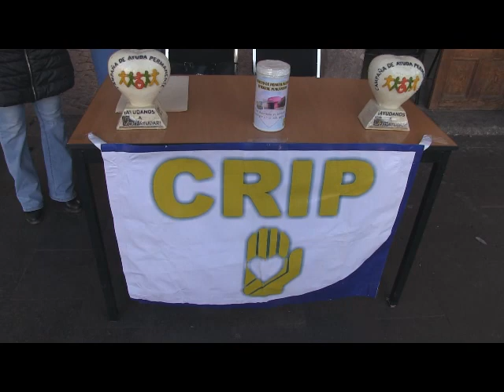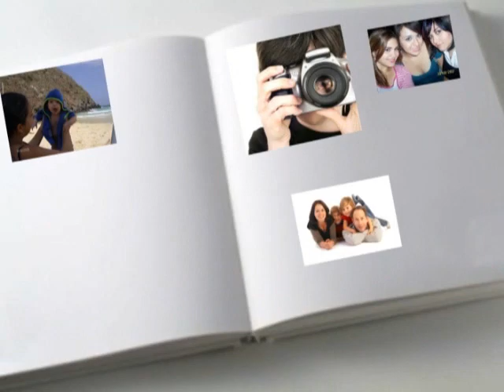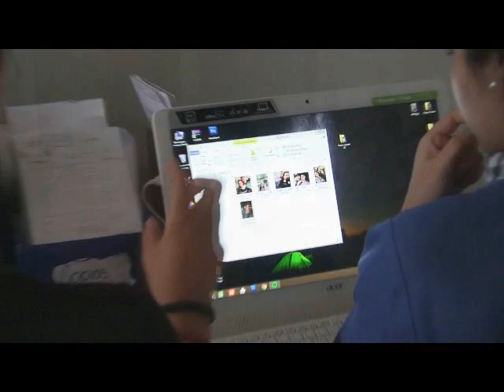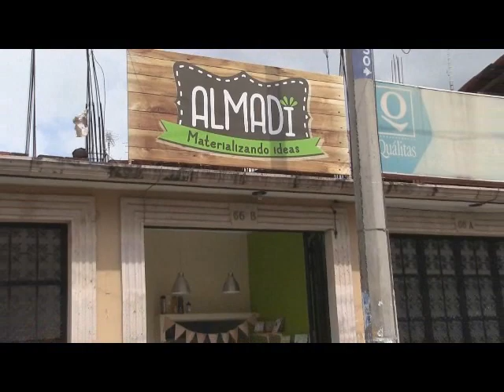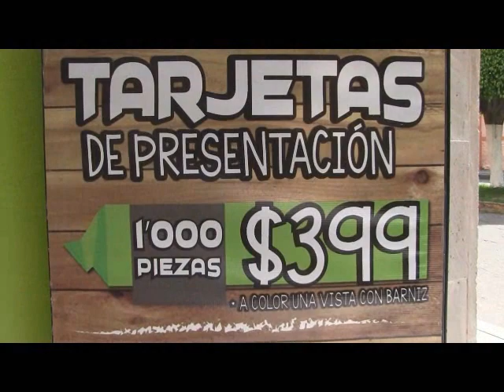NOTICIERO 1 DE DICIEMBRE 2022 FINANZAS SANAS EN AYUNTAMIENTO